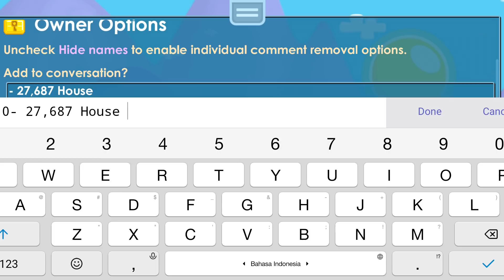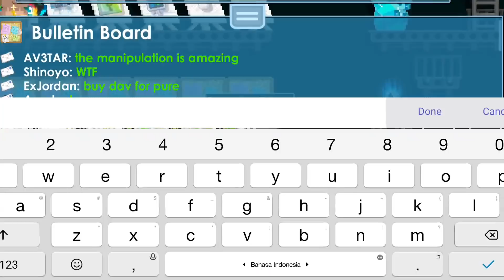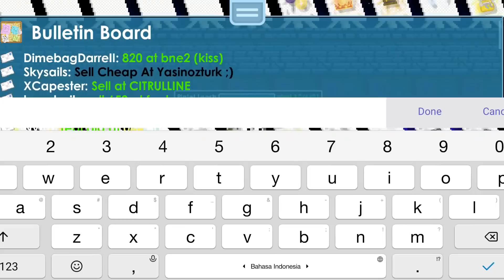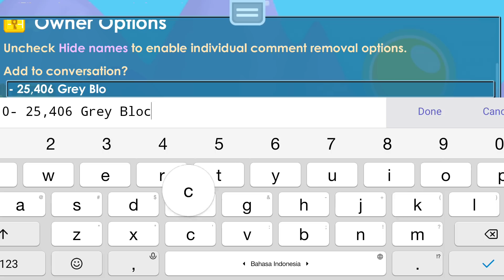GETTING MORE PIGLET LEASH !! 😆 | Dirt to Da Vinci Wings #110 | Growtopia